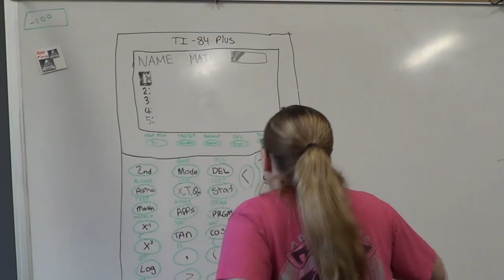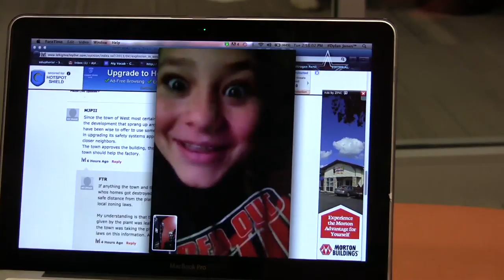Media MashUp 2013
New Day - New Year

Fun and Excitement at Belton New Tech High @Waskow.